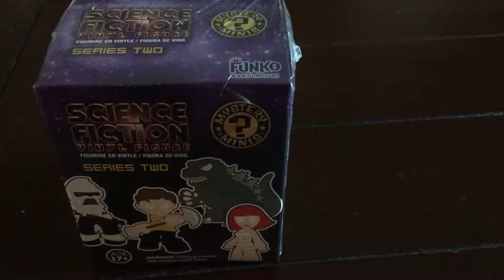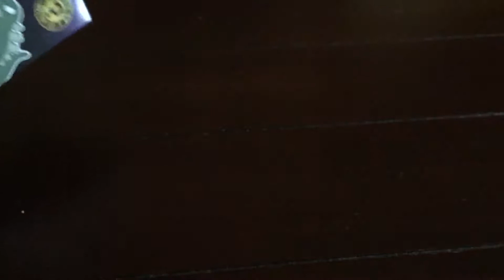SCIENCE FICTION MYSTERY MINI SERIES 2 UNBOXING #1!...check it out!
I opened a neo a while back but camera didn't record so this is my 1st one on camera! Enjoy!...and thanks again for the support!